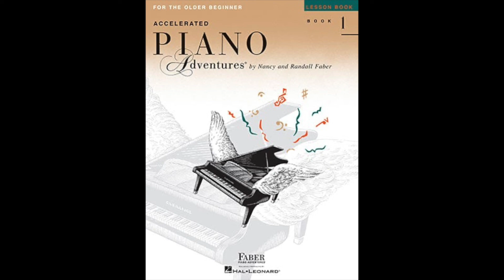Scenic Train Ride - Teacher Accompaniment - Faber Older Beginner Level 1 - Lesson Book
This is the teacher duet part which can be found in the Faber Older Beginner Lesson Book Level 1.  Have fun!